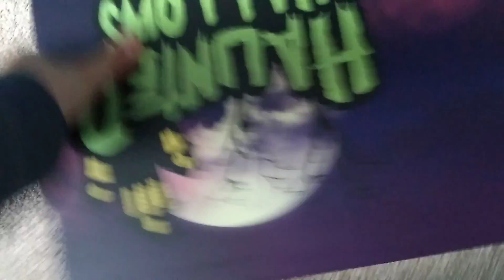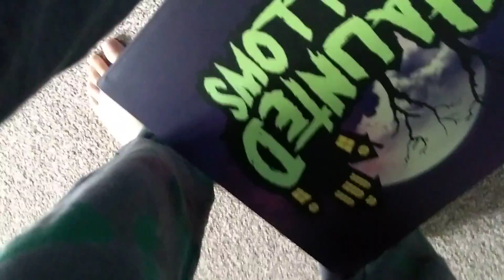I have started putting a lot of stuff in may boxs